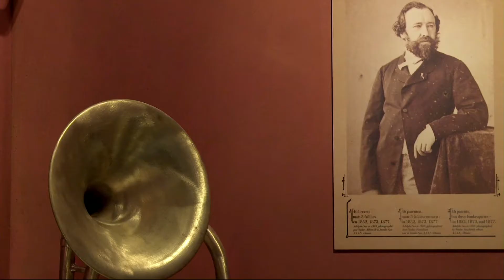Citadelles - Namur, Huy, Dinant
Explo Wallonie Capsules - Exploration du Monde - Studio l'Équipe - Wallonie-Bruxelles Tourisme